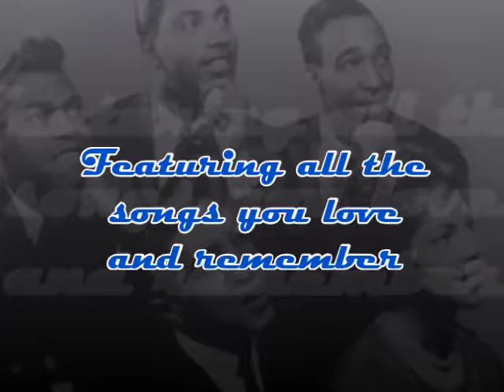mojacar live music, whats on in mojacar, beauchelles en el sol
The Diva Motown Legends show on Friday the 7th of April at 7:30, top live show performed by Charlie , Almeria's favourite English singer